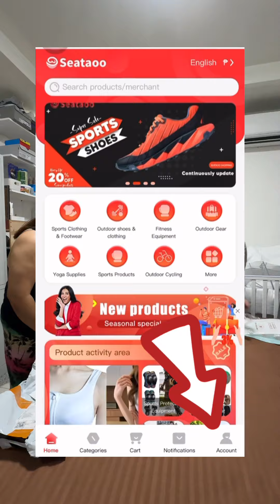Buhay ng mayaman, nakalabas na ang nanay na mayaman!